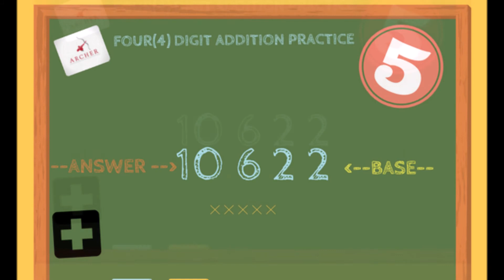Four Digit addition example 2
One Archer Four Digit Addition Example 2